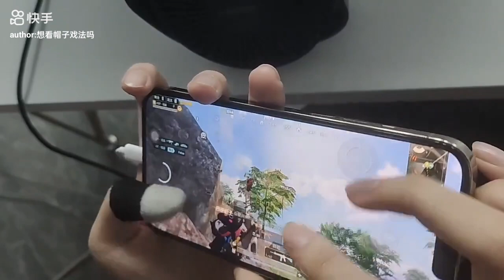Chinese pubg pro handcam 🧐 | Very deadly in Cqc 😱